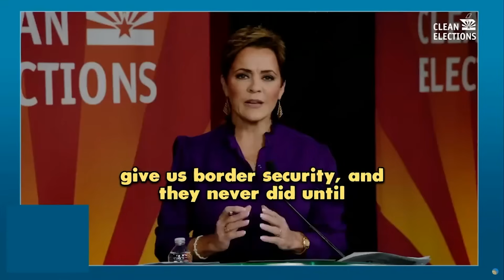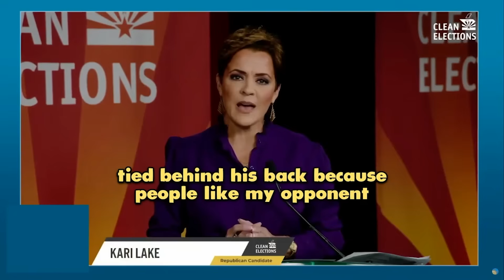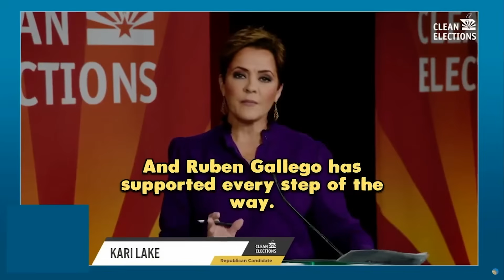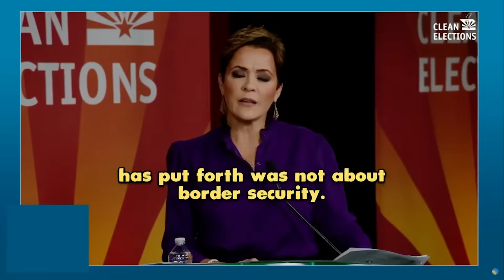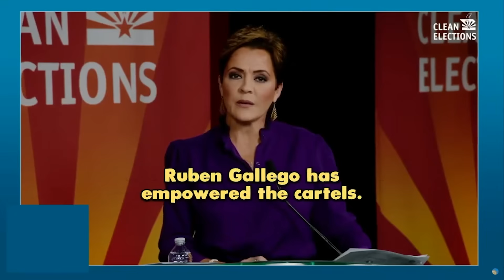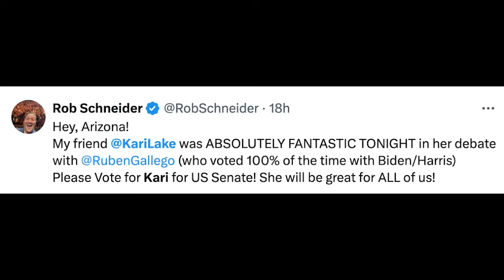Arizona Senate Race HEATS UP With Shocking Debate Moment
Get the latest on the Arizona Senate race as tensions rise with a shocking debate moment involving Kari Lake. Tune in to stay informed!